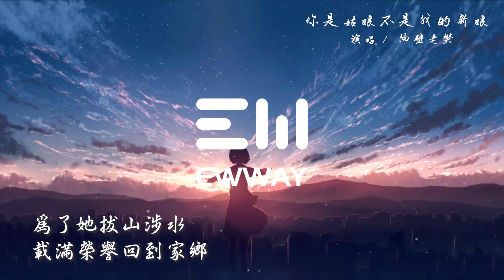隔壁老樊 - 你是姑娘不是我的新娘♫動態歌詞lyrics♫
❖图片为原作者所有，来源于 :
画师JW